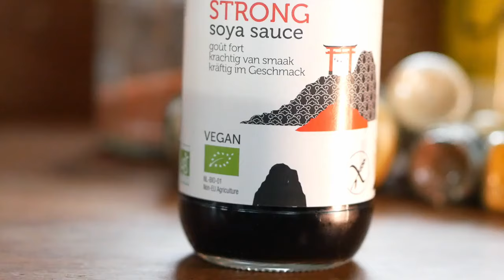Repas EXPRESS en cas de flemme 🍜 VEGAN & SANS GLUTEN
Voici ma botte secrète quand j'ai envie de manger un repas satisfaisant pour l'estomac et les papilles, en passant un minimum de temps en cuisine !
Recette facile et rapide de riz aux lentilles corail avec un assaisonnement magique aux épices et sauce soja Tamari !

ME CONTACTER POUR :
POUR RÉALISER CET ÉPISODE : 9 HEURES
Écriture : 1 h
Tournage : 3 h 30 min
Montage et infographie : 3 h
Mise en ligne : 30 min
MATÉRIEL UTILISÉ
Caméra : Panasonic Lumix G80
Micro : RODE VideoMicro
Éclairage : Le Soleil ☺ et APUTURE Amaran AL M9
Montage : DAVINCI Resolve
Miniature : AFFINITY Photo
Compresseur vidéo : HandBrake